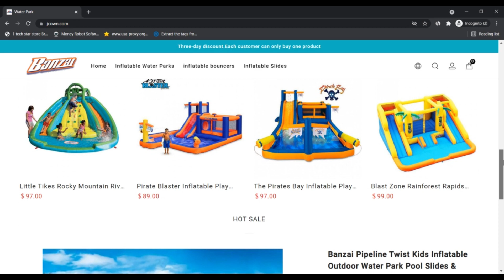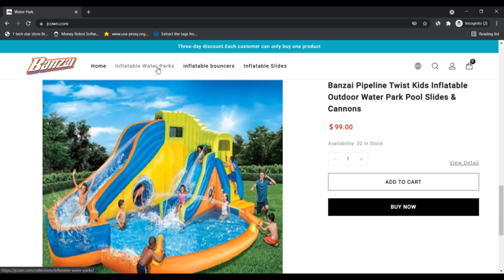Jcown ! Jcown Com Reviews ! Jcown Reviews ! Jcown.Com Know if is Scam or Legit ?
Providing our customers with the best quality service, tailored to your industry solutions. to establish a transparent, automatic billing, time-saving shopping e-commerce market. to provide cost-effective trade services, using the latest e-commerce technologies and integrating trade channels. the buyer in the shopping process simplification. At the same time, save a lot of buyers shopping time.